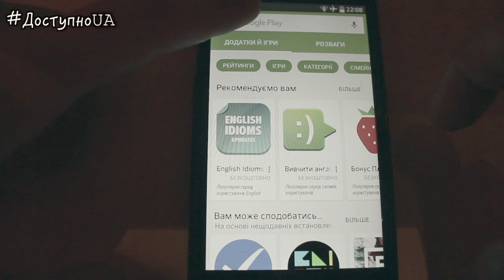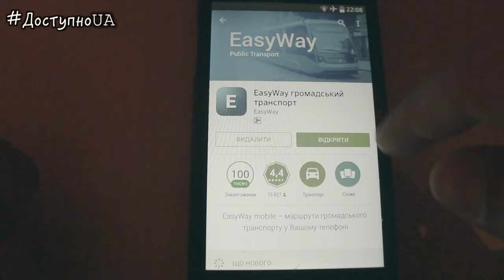Додаток EasyWay для доступного транспорту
30 червня ми разом з EasyWay презентували нововведення для пошуку доступного транспорту у вашому місті. Сьогодні Дмитро Щебетюк розкаже вам, як це зробити легко та швидко :)